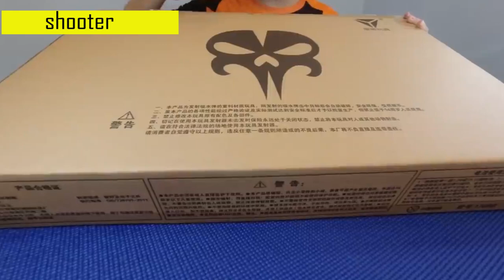Toy Blasters Mania M249 V4 Unboxing, Review and FPS Testing